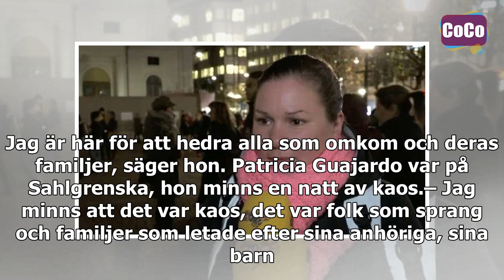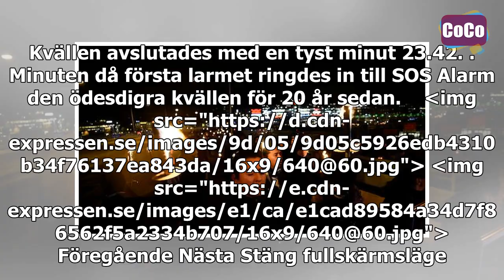Göteborgarna hedrade offren efter branden